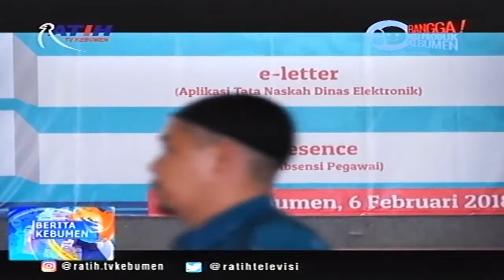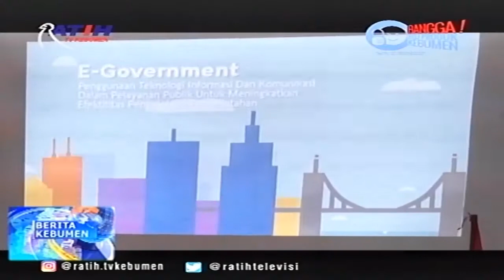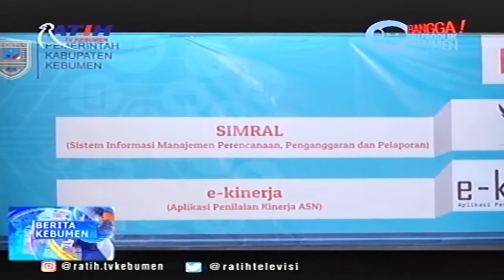Launching 4 Aplikasi Sistem Informasi Manajemen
Penyelenggaraan Pemerinatahan Berbasis TIK